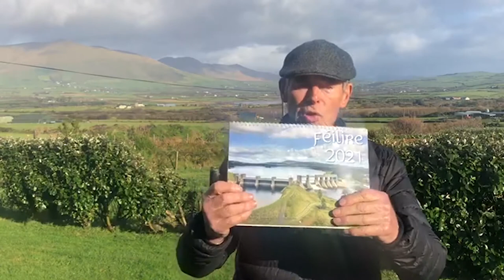Michael O' Muircheartaigh Féilire 2021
2021 Irish language Calendar in Aid of Charity.